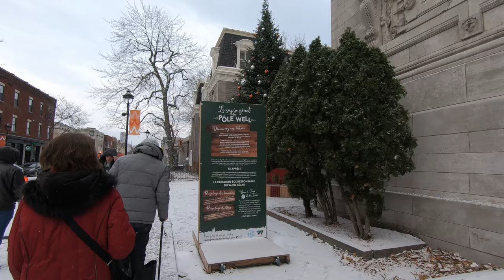Montreal Winter Walk in Verdun Neighborhood - December 2021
Awesome Winter Vibes in Montreal's Verdun Neighborhood - December 2021

A winter walk in the snow in Verdun, Montreal. Video recorded on Saturday, December 04, 2021 at 2:50 pm.

00:00 Rue Hickson
02:20 Rue Wellington
28:35 Rue de l'Église
33:00 Rue de Verdun

My Camera Setup: